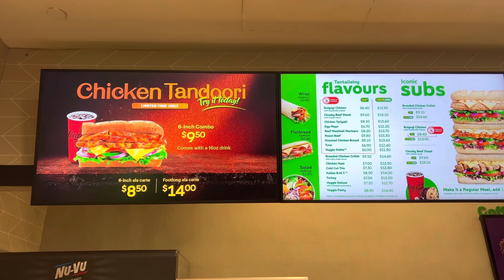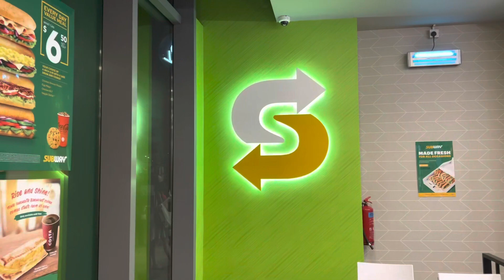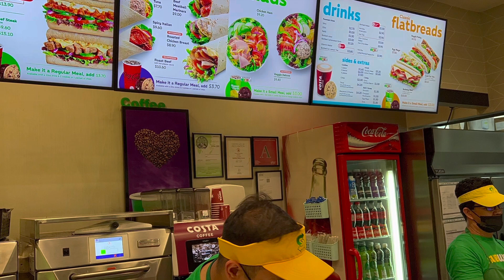SUBWAY SINGAPORE LAUNCHED NEW INDIAN CHICKEN TANDOORI FLAVOUR|CHICKEN TANDOORI SUB